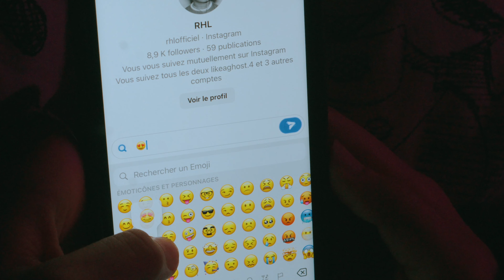RHL - Tu me dragues (Clip officiel)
*CRÉDITS :
Production : FLOWTIME MUSIC GROUP
Composition :  @slayfobeats
Auteur : RHL
Réalisation : Steve THOMY
Mix : @mixedbyremy
Master : Masterdisk Europe

*ACTEURS :
Ines
Florian
Taïja